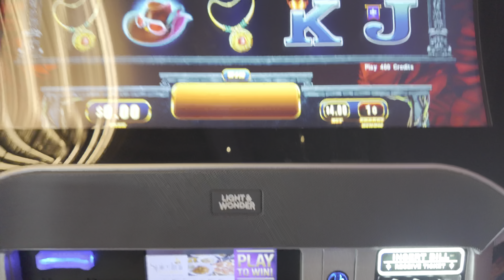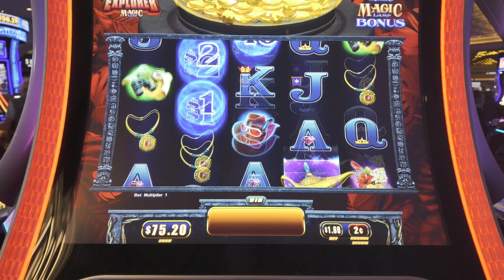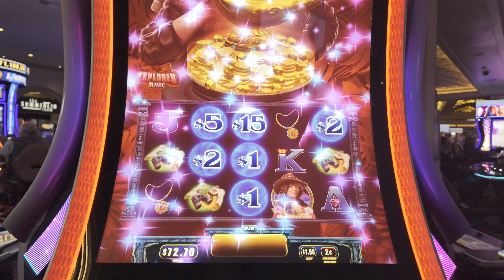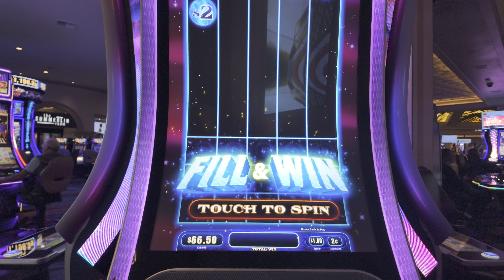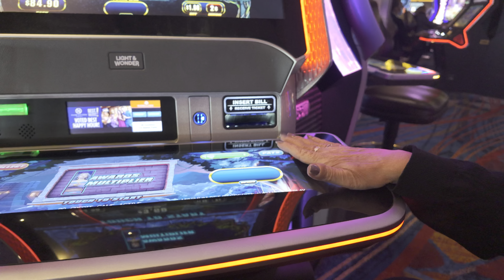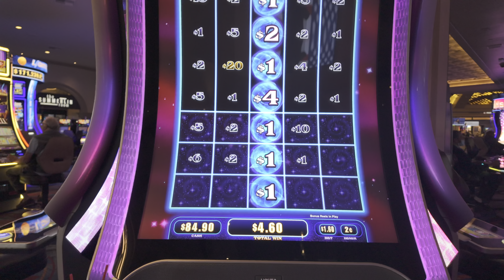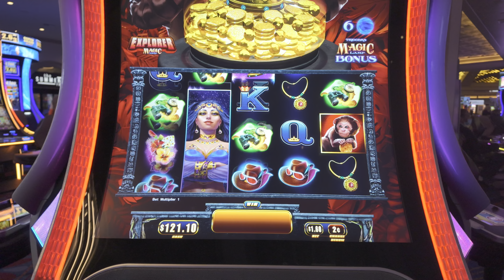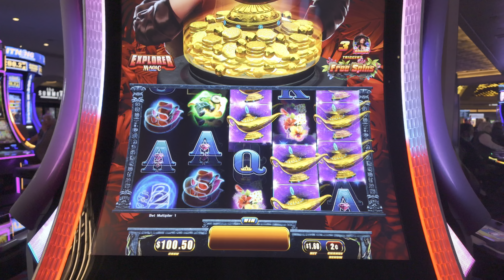PINK LADIES PLAYS MAGIC LAMP SLOTS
It's your go-to Vegas companion, VegasLowRoller Mom, here with another vibrant and thrilling slot machine adventure. Today, we're diving into the enchanting world of Magic Lamp, where mystical creatures and hidden treasures await us at every spin.

Join us as we embark on this magical journey with a fresh $100 bill and high hopes for those dazzling bonuses. The Magic Lamp slot isn't just any game; it's a portal to a world filled with adorable monkeys, adventurous ladies reminiscent of Indiana Jones, and, of course, the elusive magic lamp we're all eager to pop. With every spin, we're not just seeking wins; we're chasing the thrill of discovery, the joy of seeing those cute monkey eyes blink, and the excitement of unlocking the lamp's secrets. 🐒✨

Our session is a rollercoaster of emotions, filled with anticipation, cheers for every win, and the shared suspense of waiting for that one more bonus. From mimicking the charm of Indiana Jones to celebrating every little monkey pay, we're here to remind you of the sheer joy and unpredictability of slot gaming. Whether we're up, down, or breaking even, it's all about the experience, the laughter, and the magic moments that keep us coming back for more. So, sit back, relax, and enjoy the ride as we explore the wonders of the Magic Lamp slot together. Don't forget to dance along with us during our happy moments and keep rooting for those big wins. See you on the casino floor! 🎰💃🏽🕺🏼